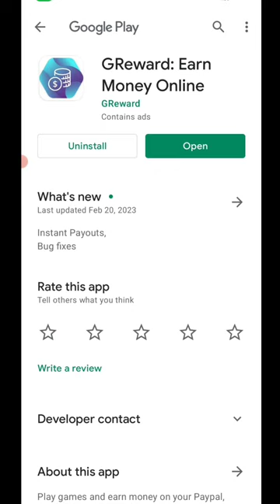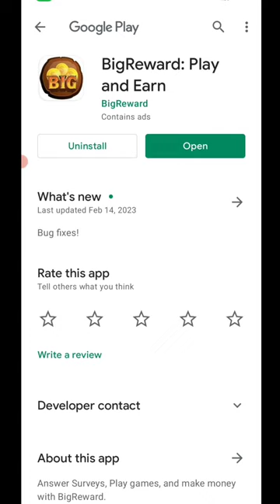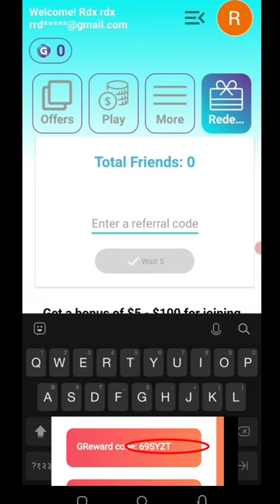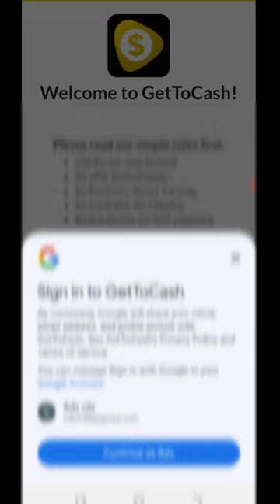Today New Campaign Loot Offer 150₹+150₹+₹ Instant Paytm Cash || Tasks💰Campaign BUG|| New Paytm app